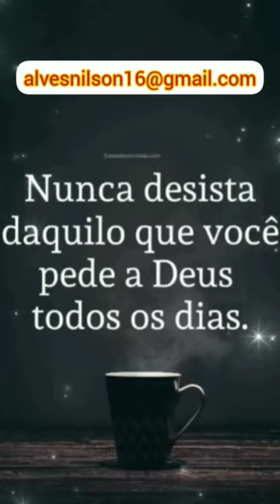A Powerful Message of Faith: "Eu e Minha Casa Serviremos ao Senhor!"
In this powerful message of faith, you'll hear how God has blessed OUVINDOABALA with extraordinary gifts to share with the world.

orde Doblado welcomed new pastor and guest pastor, Rev. Julio E. Velasquez, to share a powerful message of faith. Titled "Eu e Minha Casa Serviremos ao Senhor!", this message of hope will touch your heart and encourage you to live a life of obedience to God.

We hope you'll join us in prayer as we hear this deeply meaningful message of faith.
In this powerful video, I share a message of faith that I call "Eu e Minha Casa Serviremos ao Senhor!" This message of faith encourages me every day as I navigate through the challenges and uncertainties of life.This video is designed to help you find strength in your faith and to give you a reminder of the limitless possibilities that exist in life. Whether you're a Christian or not, I hope you'll find value in this message of faith.